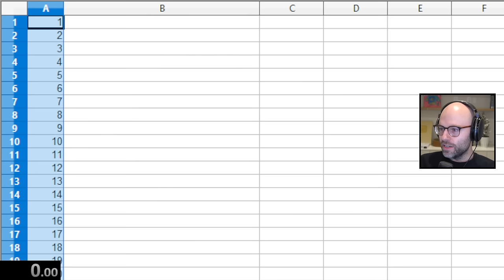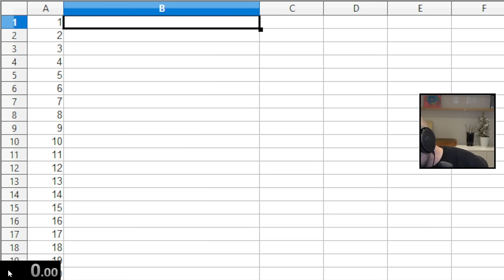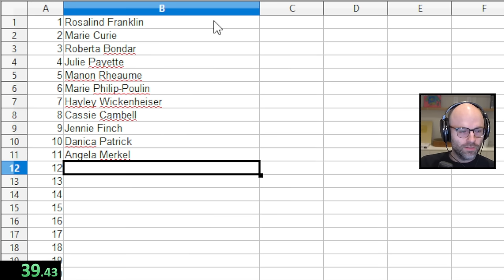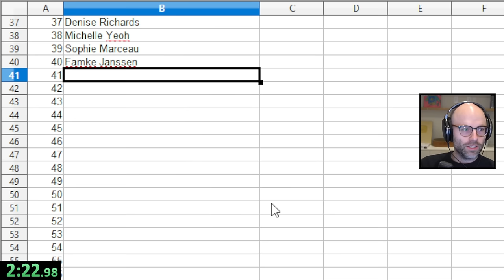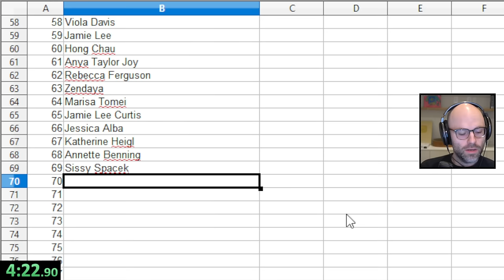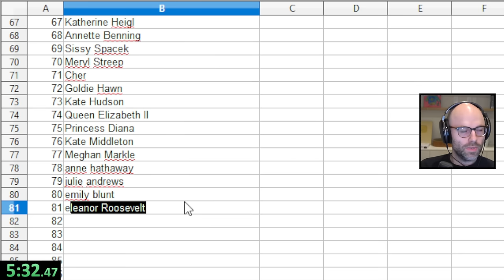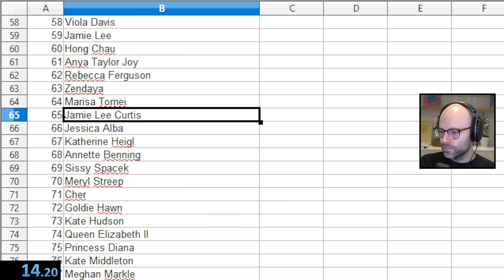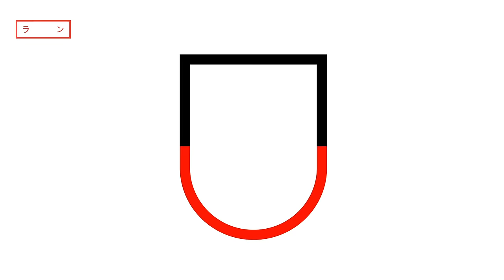The name 100 women challenge WR (Climbing Game, Balatro)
Intro (0:00)
Climbing Game (18:30)
Balatro (2:50:30)